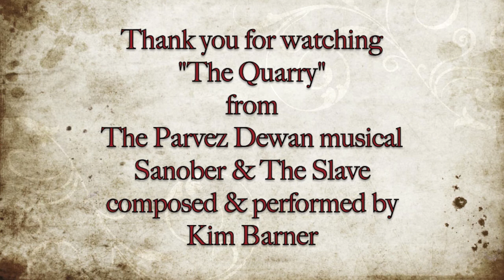The Quarry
Music from the Parvez Dewan's musical "Sanober & The Slave" composed and performed by Kim Barner